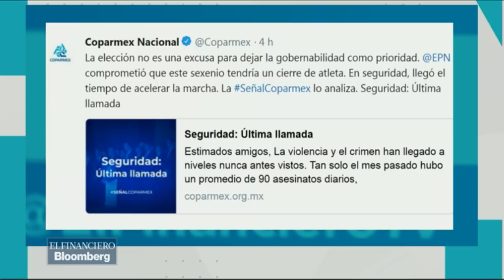Se requieren acciones inmediatas para resolver problema de inseguridad: Coparmex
Gustavo de Hoyos, presidente de la Coparmex.